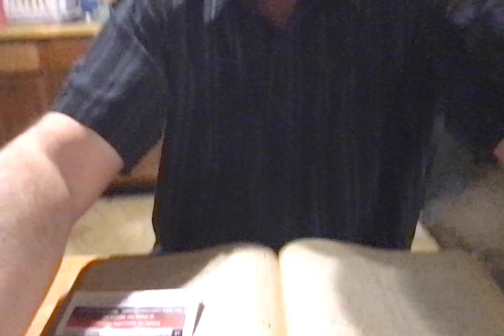psalms 30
Reading all 150 Psalms over a period of time